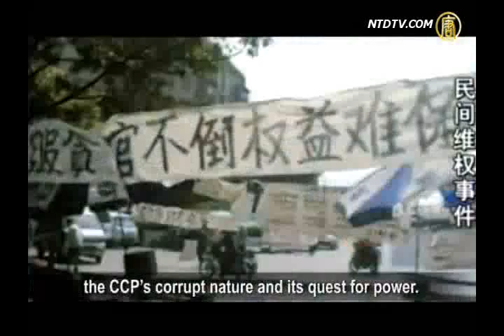【禁闻】英华人白菊祭六四 郎朗拒弹安魂曲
【新唐人2011年6月4日讯】今年的6月4号，是天安门大屠杀的22周年纪念日。岁月的流逝，中国人是越来越淡忘了天安门广场上的血雨腥风，还是越来越多的明白了六四屠杀真相？一位英国华人用自己的行动回答了这个问题。一起看看他的亲身讲述。

当旅居英国的华人郭靖看到5月29号晚，青年钢琴家郎朗在英国卡迪夫圣大卫霍尔剧场（St David's Hall）演出的消息时，他在最后一刻买了一束白菊花，匆匆赶到了剧院。他想请郎朗演奏一首安魂曲《风中的蜡烛》，同时他想把一束白菊花献给六四的亡灵，和共产极权统治下遇难的八千万同胞。

虽然89年郭靖还不到20岁，也不明白学生民主运动的意义，但是自从他踏上自由的西方国土，就看到了真实的信息。他完全了解了中共当初是为了保住自己的政权，而残杀民众。

郭靖："那个台阶有80公分，我是跪着上去的，我说，郎朗，能不能为中国人弹一曲，我跪求你一曲。他拿了这束花倒是很开心。应该说白菊花不应该拿的，白菊花是祭祀用的。我说给共产极权统治下的那些亡灵弹一首安魂曲，他脸色马上就转过去了，马上就叫保安把我赶了。"

当时正是郎朗的演奏会结束后，向观众谢幕的第一时间，郭靖的举动让台下的观众非常震惊。但郭靖认为自己做的是正义的事。他感伤的说，"22年前的血还在流，那些年轻生命的灵魂还在那边飘荡，没有闭上眼睛。"

最让他惊奇的是，事后他才发现，他在最后一刻花了35镑买到的票，是这个座区最后的一个空位，座位对于上台献花也刚好！郭靖连声感叹："能做成这件事真是天意！"

其他推荐:
《神韵》2011世界巡演新亮点